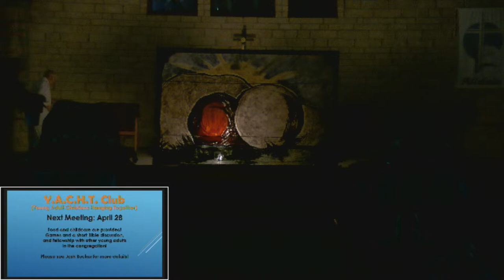Easter Sunrise Service for 3-31-2024